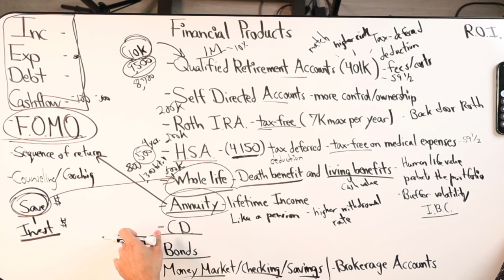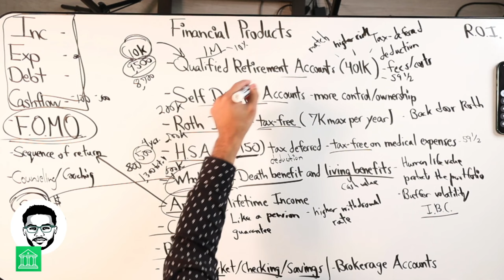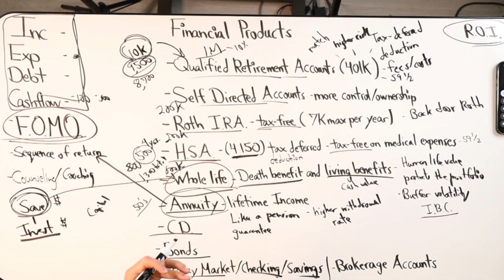Choosing Between Annuities & Whole Life Insurance